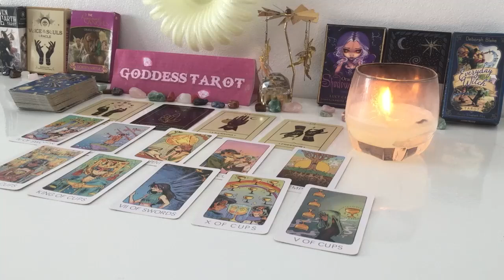SAGITTARIUS OCTOBER 2024 News Coming in That Will Make You Extremely Happy SAGITTARIUS TAROT READING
SAGITTARIUS OCTOBER 2024 News Coming in That Will Make You Extremely Happy! SAGITTARIUS TAROT LOVE READING